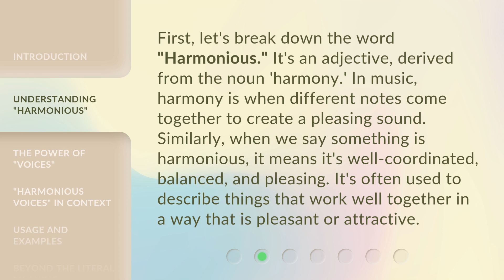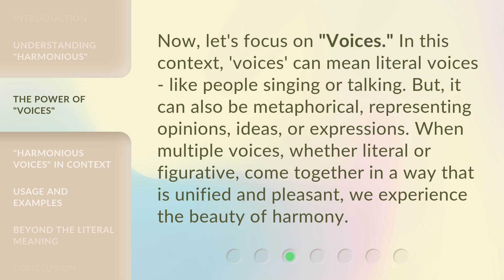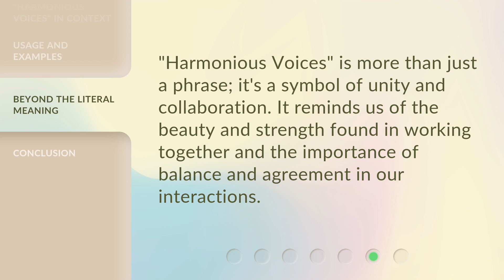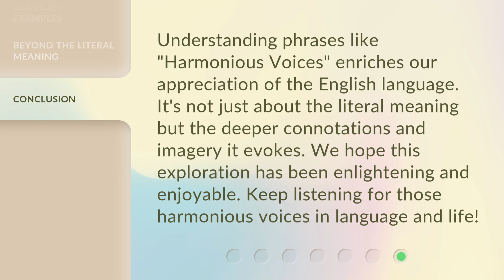Harmonious Voices: The Melody of Language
00:00 • Introduction - Harmonious Voices: The Melody of Language
00:34 • Understanding "Harmonious"
01:04 • The Power of "Voices"
01:34 • "Harmonious Voices" in Context
02:02 • Usage and Examples
02:26 • Beyond the Literal Meaning